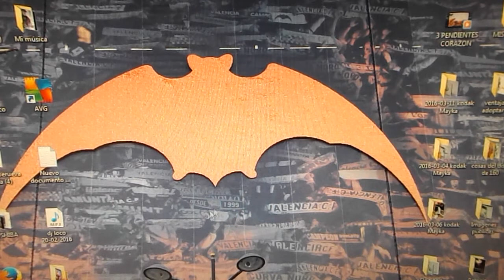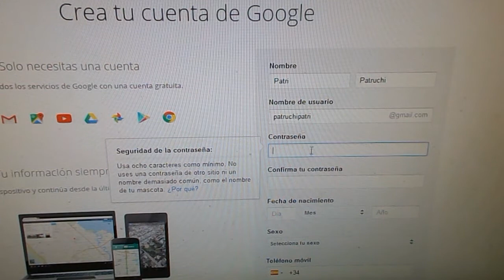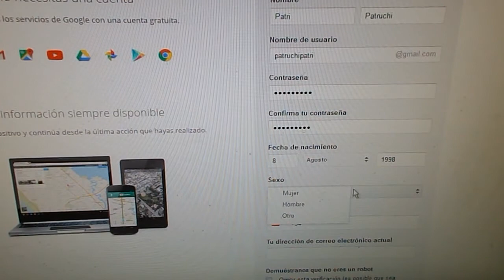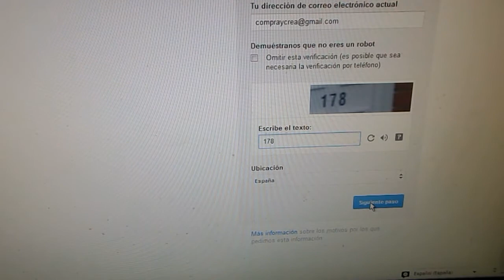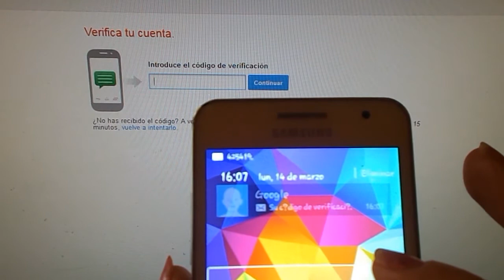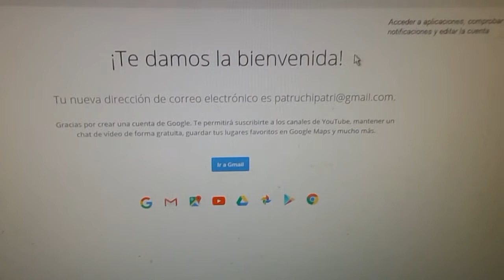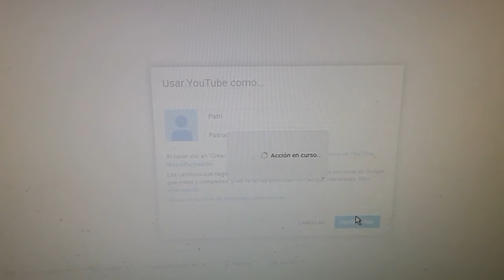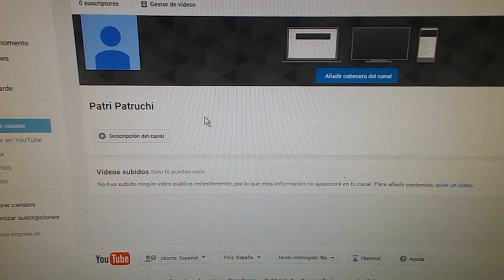CREAR CUENTA GMAIL Y UN CANAL DE YOUTUBE/ GMAIL ACCOUNT CREATE AND YOUTUBE CHANNEL